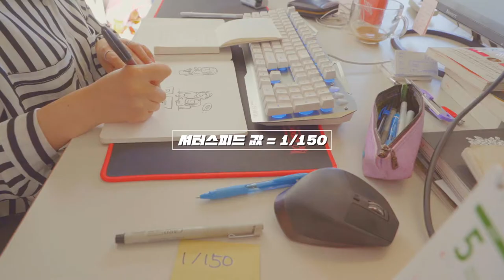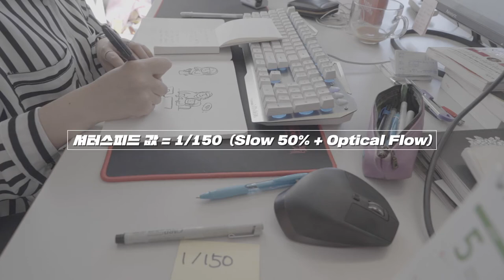영상촬영 해보기 #04. 슬로우모션에 적합한 셔터스피드?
영상에는 슬로우 모션이라고 설명을 했지만
실제로 거의 대부분의 영상촬영에 적용가능한 내용입니다.